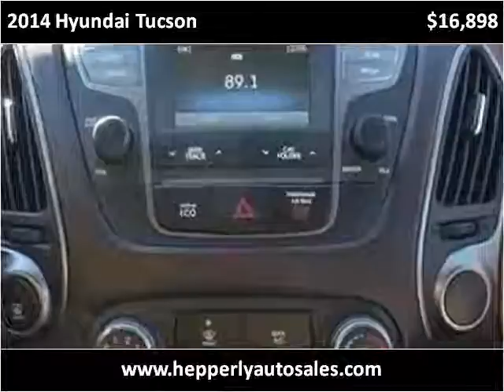2014 Hyundai Tucson Used Cars Maryville TN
This 2014 Hyundai Tucson is available from Hepperly Auto Sales.